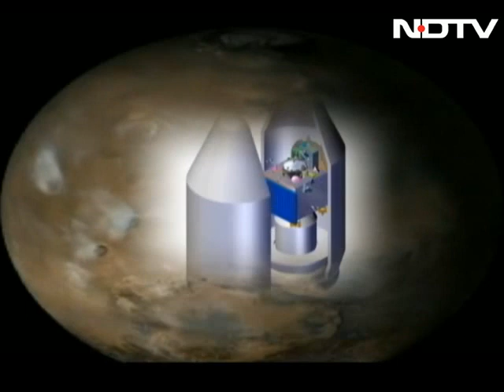Is Mangalyaan all about an Asian space race?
India's Mangalyaan satellite is ready to rendezvous with the Red planet. This complex piece of electronics that weighs 1350 kg was fabricated in a record 15 months.There are speculations that the planetary juxtaposition may not be the only reason for the fast tracking of the mission and the desire to beat India's Asian rival China in reaching the Martian orbit could be a factor. NDTV's Science Editor Pallava Bagla explains.